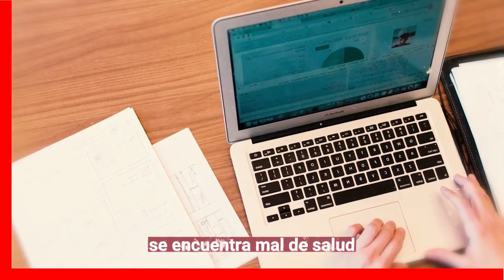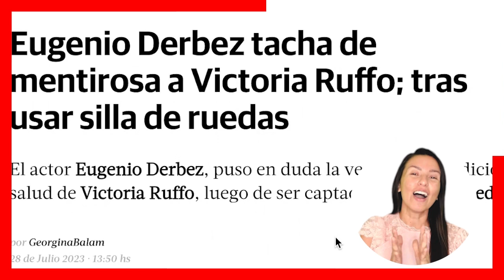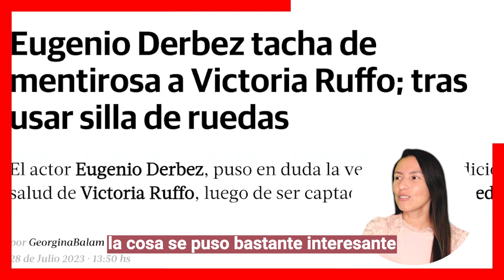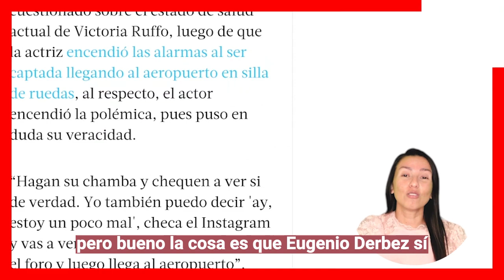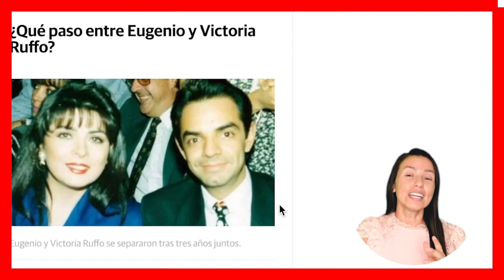😱😡 Eugenio Derbez tacha de 𝗠3𝗡𝗧!𝗥0𝗦𝗔 a Victoria Ruffo por usar SILLA DE RUEDAS!!! ❌ pide que la....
Eugenio Derbez tacha de 𝗠3𝗡𝗧!𝗥0𝗦𝗔 a Victoria Ruffo por usar SILLA DE RUEDAS!!!  pide que la 𝗜𝗡𝗩𝗘𝗦𝗧𝗜𝗚𝗨𝗘𝗡

El famoso actor y ex pareja de la actriz compartió un polémico comentario luego de que se le viera a Ruffo en silla de ruedas en el aeropuerto.